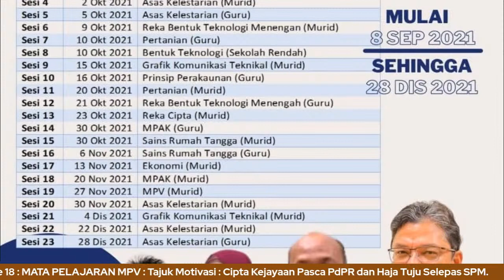WEBINAR TVET SIRI 18 | CIPTA KEJAYAAN PASCA PdPr & HALA TUJU SELEPAS SPM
Anjuran : Unit TVET, Sektor Pembelajaran, JPN Johor
Moderator : CIKGU Noor Saidatul Akmal
binti Sukarno
Panel 1 : Cikgu Mohamad Ridzwan bin Ali
Panel 2 : EN. Nor Idzwan Bin Musannif
Panel 3 : EN. Nazwa Najmuddin
Bin Mohd Nizwaruddin